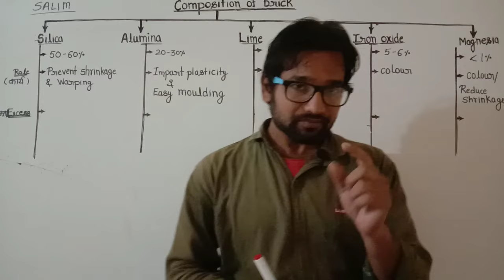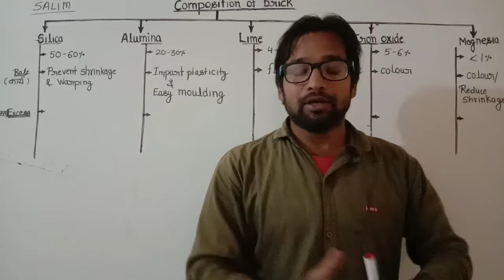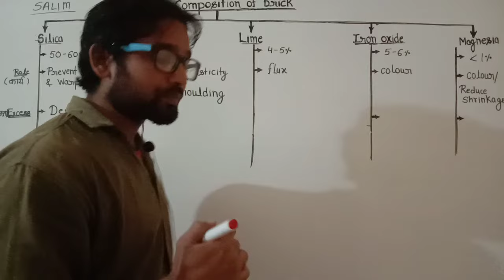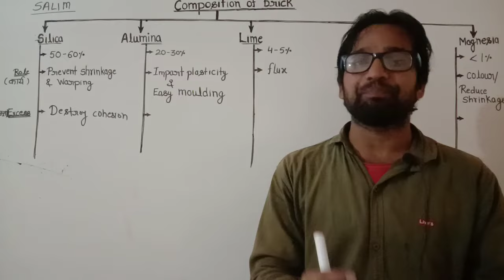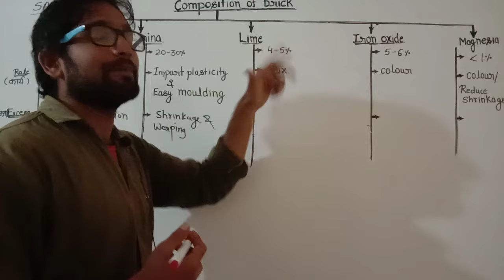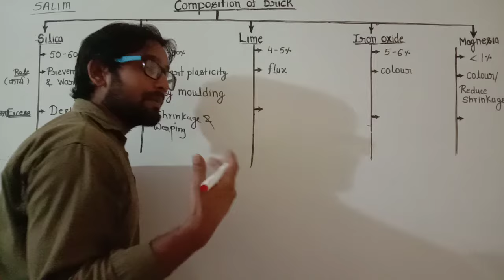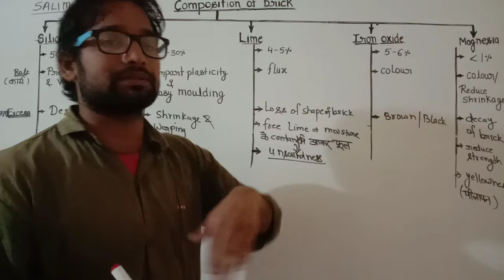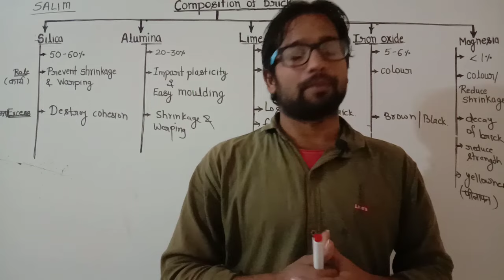Brick ! PART 1 ! Composition of brick ! Ingredients for brick ! Upsssc je ! Ssc je ! JE ! AE ! Rrbje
Ingredients of brick ! Silica ! Alumina ! Lime ! Iron oxide ! Magnesia ! Decay of brick !